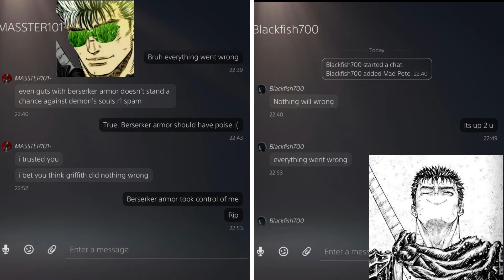Demon's Souls PvP - Northern Regalia OP Vitality Invasions [PS5 Remake]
Im invading in Demon's Souls Remake for the Playstation 5.
Classic Vit build rocking the NR with full world tendency bonus. Hits like a truck and gets bonus points for style.

Gatsu Remix by Five V